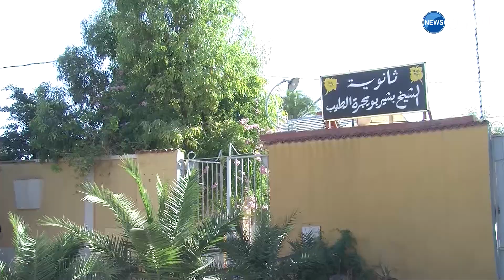معسكر | 15 مدرسة جديدة تفتح مع الدخول المدرسي الجديد